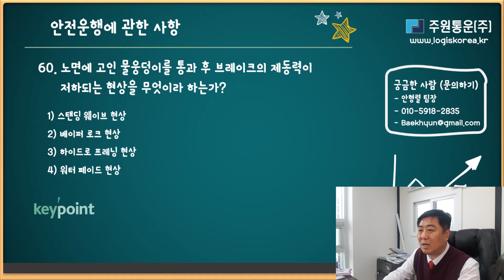화물운송자격시험 6강 - 안전운행에 관한 사항 [기출문제]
화물운송자격시험 전체강의

▶고수입(300만~1,500만) 안정적인 일자리를 즉시 제공합니다◀
㉾서울특별시 강서구 공항대로 247, 퀸즈파크나인 C동 1041호
고수입의 안정적인 평생직장을 책임지고 빠른 취업을 제공하는 로지스코리아 안형렬 팀장입니다. 저희 사무실에 방문하시어 자세한 설명을 듣고 안정된 일자리와 함께 풍요로운 삶을 살 수 있는 기회를 만드시기 바랍니다.
▣ 원청직 계약으로 진행됩니다.
▣ 차량 년식은 필요에 따라 조정 가능합니다.
▣ 차량인수금은 차량넘버/취득세/등록세/책임보험(1년分)/화물공제(1회分)등 기타 포함금액입니다.
▣ 1톤~25톤까지 각 지역별 다량매물 보유
▣ 고객님이 원하시는 매물 찾으실때까지 1:1 관리
▣ 안정적이고 장기근무 가능한 대기업 일자리 우선
▣ 용차수준의 차량은 NO! 고정코스 취급
▣ 지속적인 고정수입 보장
▣ 당사가 직접 진행 및 투입하여 빠르고 정확하게
▣ 안전한 사후관리 및 할부상담(전액할부가능)
▣ 선탑 및 현장방문 가능
▣ 이직/지입준비상담
※ 당사는 사실 확인된 지입 일자리만 분양해 드립니다.
※ 사무실로 내방하시면 매출표등 궁금하신 내용을 확인할 수 있습니다.
※ 충분히 심사숙고 하시고 언제든지 궁금한 사항은 전화/문자 남겨주세요.
※ 항상 고수입의 안정적인 일자리를 위해 정확하고 친절히 안내해 드립니다.